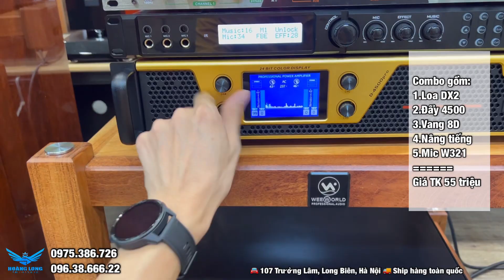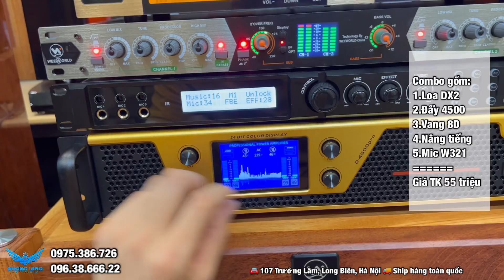Cách chơi này loa sẽ cho ra chất âm hay nhất, nghe phê tê tái, combo DX2 gửi a Toàn/Bình Định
Combo gồm:
1.Loa DX2
2.Đẩy 4500
3.Vang 8D
4.Nâng tiếng
5.Mic W321